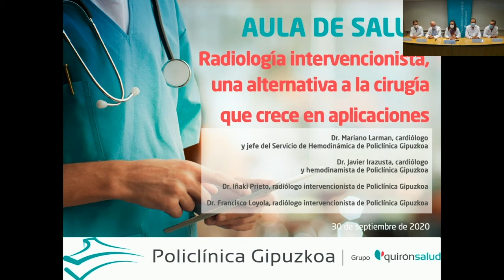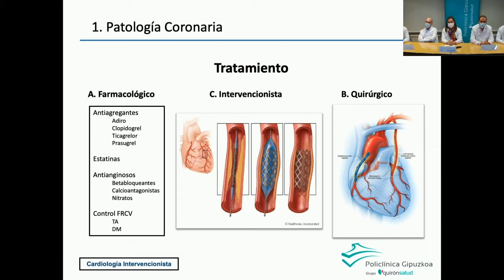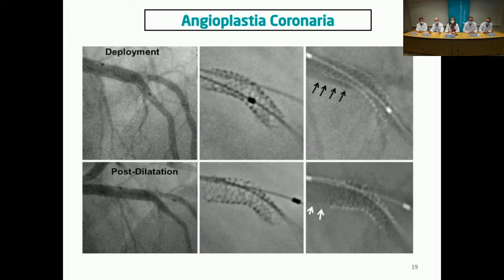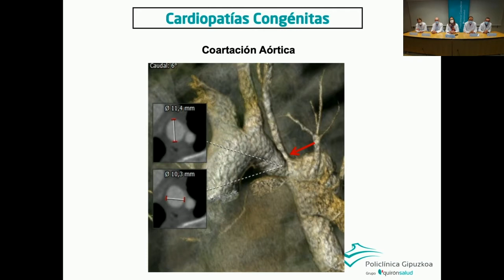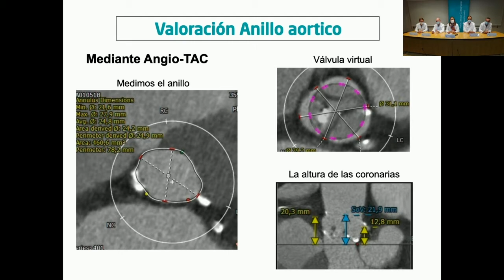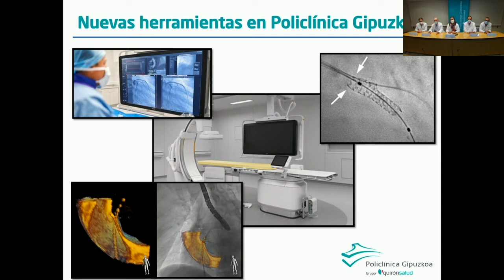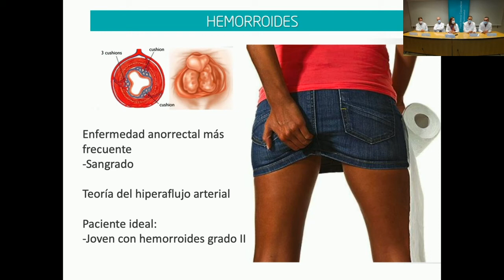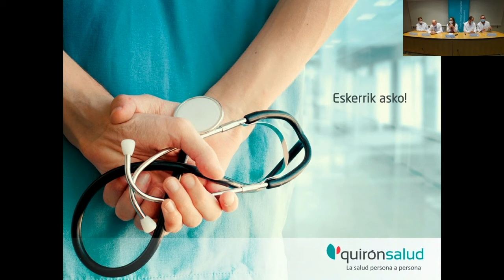Aula de Salud "Radiología intervencionista, una alternativa a la cirugía que crece en aplicaciones"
Aula de Salud al completo, que se desarrolló el miércoles, día 30, por la tarde en las instalaciones de Policlínica Gipuzkoa, de la mano de los doctores del Servicio de Hemodinámica, Mariano Larman y Javier Irazusta, y de los radiólogos intervencionistas, Iñaki Prieto y Francisco Loyola.